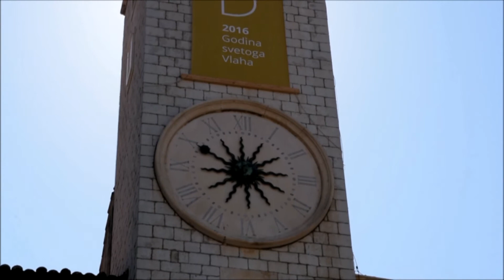Dubrovnik - Old Town (Costa Mediterranea Excursion)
Adriático com Costa Mediterranea
Adriatic with Costa Mediterranea
22 to 29 July 2016

22/07/2016 - Venice/Veneza (Italy/Itália)
23/07/2016 - Trieste (Italy/Itália) - Ljubjiana/Liubliana (Slovenia/Eslovenia)
24/07/2016 - Split (Croatia/Croácia)
25/07/2016 - Kotor (Montenegro)
26/07/2016 - Katakolon (Greece/Grécia)
27/07/2016 - Corfu (Greece/Grécia)
28/07/2016 - Dubrovnik (Croatia/Croácia)
29/07/2016 - Venice/Veneza (Italy/Itália)

28/07/2016 - Dubrovnik (Croatia/Croácia): Old Town

Walk through the historic center of Dubrovnik inside its walls, where we find narrow streets, historic buildings, churches, restaurants and souvenir shops. In this video you will find some scenarios of the series Game of Thrones.

Passeio pelo centro histórico de Dubrovnik no interior das suas muralhas, onde encontramos ruas estreitas, edifícios históricos, igrejas, restaurantes e lojas de souvenires. Neste vídeo encontra alguns cenários da série Guerra dos Tronos.

Music Instrumental